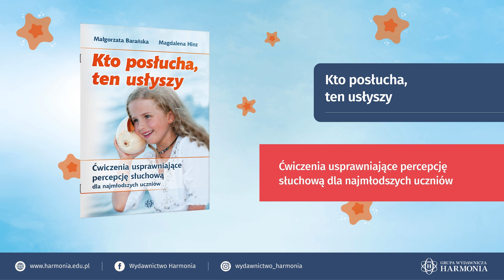Kto posłucha ten usłyszy_23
"Kto posłucha ten usłyszy" jest wyjątkową pozycją wydawniczą. To nie tylko książka, ale też zamieszczony na portalu YouTube na kanale Wydawnictwa Harmonia materiał dźwiękowy potrzebny do ćwiczeń, zawierający również polecenia kierowane do dziecka.

Materiał do ćwiczeń został starannie uporządkowany. Zachowano zasadę stopniowania trudności. Zadania dotyczą więc kolejno: odgłosów z bliższego i dalszego otoczenia dziecka, rytmów, wyrazów, sylab i głosek.

Na dole każdej strony z ćwiczeniami dorosły może symbolicznie wyrazić pochwałę za wysiłek włożony przez dziecko w uczenie się. Na co drugiej stronie zaproponowano ćwiczenie ruchowe, które będzie dla ucznia chwilą odpoczynku po zadaniach angażujących uwagę i percepcję słuchową.